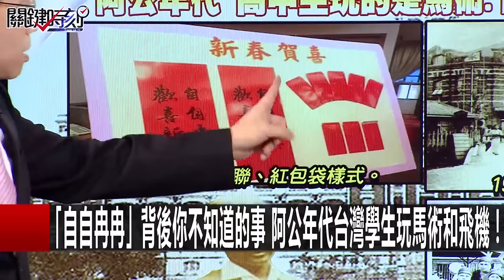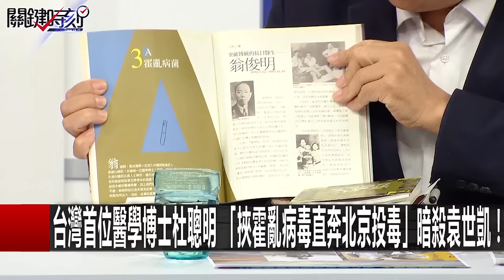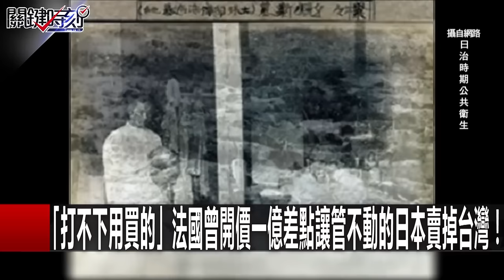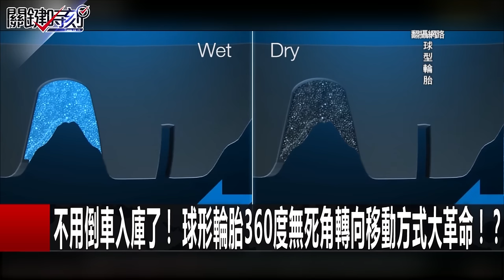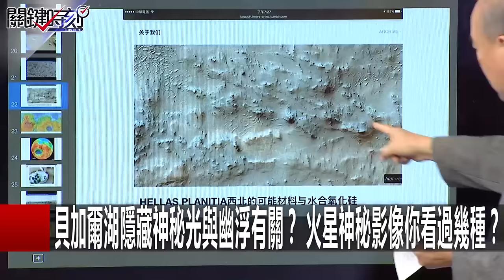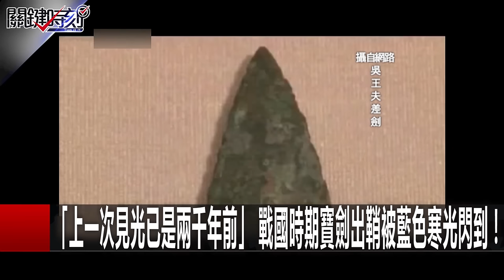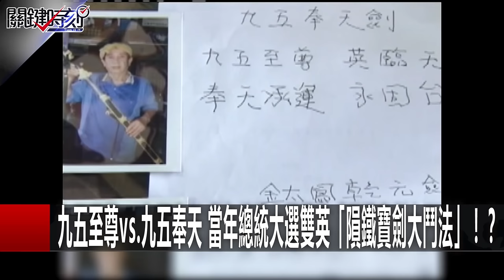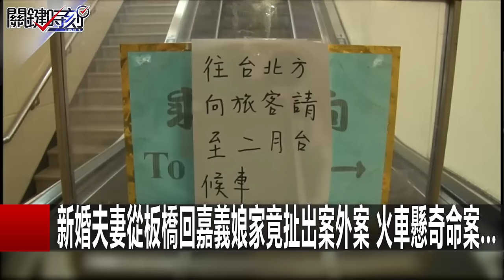關鍵時刻 20170102 一刀未剪版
關鍵時刻 20170102分集大綱：

Part1：「自自冉冉」背後你不知道的事 阿公年代台灣學生玩馬術和飛機！ 朱學恒 溫紳

Part2：溥儀心腹御醫黃子正、外交部長謝介石 偽滿洲國有五千台灣菁英！？ 馬西屏 王瑞德 黃創夏

Part3：你不是我的夥伴「機器動物臥底大隊」 平視角度呈現野性生活！？ 朱學恒 黃創夏 馬西屏

Part4：這是我們地球的照片？ 被凝結的地獄異象莫諾湖不只可怕... 朱學恒 黃創夏 馬西屏

Part5：貝加爾湖隱藏神秘光與幽浮有關？ 火星神秘影像你看過幾種？ 傅鶴齡 朱學恒

Part6：「上一次見光已是兩千年前」 戰國時期寶劍出鞘被藍色寒光閃到！ 黃創夏 馬西屏

Part7：「大陸藍可兒翻版」女子進電梯後「人間蒸發」離奇失蹤1星期... 王瑞德

sub_confirmation=1